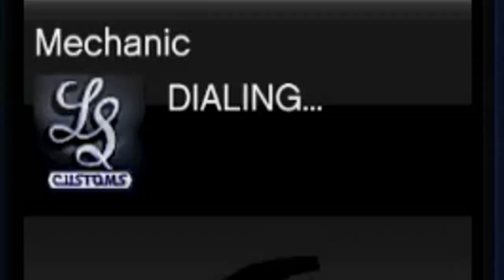ČESKOSLOVENSKÁ SÍLA ! 😂 feat.@georginkoyt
HolyCZ